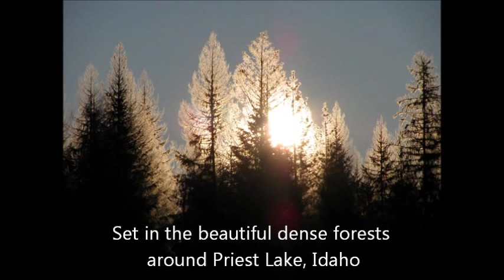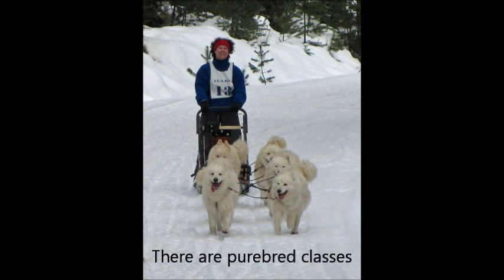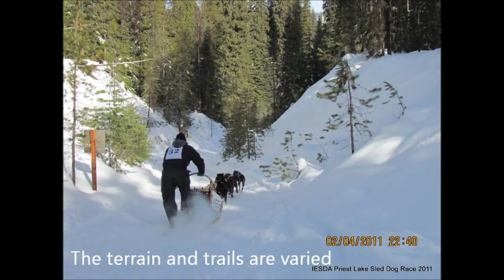Priest Lake Sled Dog Race 2012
Come to the Priest Lake Sled Dog Race on February 4-5, 2012